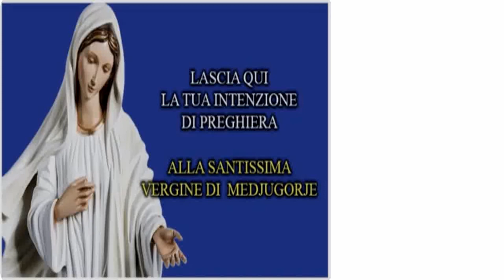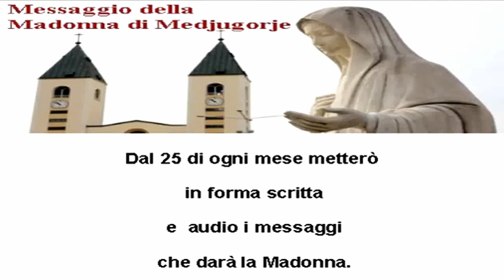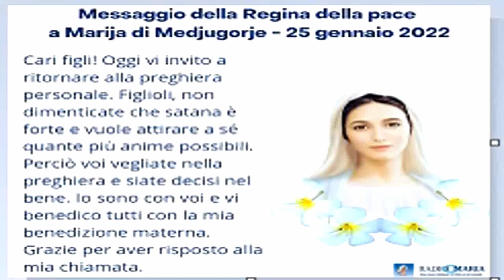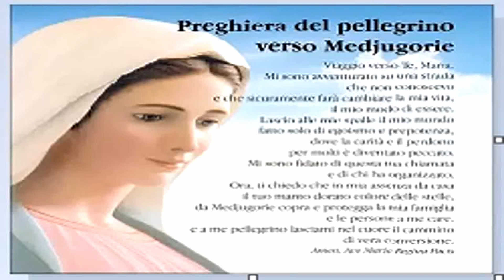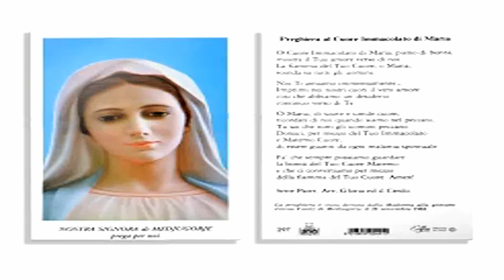Video Mix Madonna di Medjugorje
Condividete grazie
Alcuni video hanno audio e alcuni no